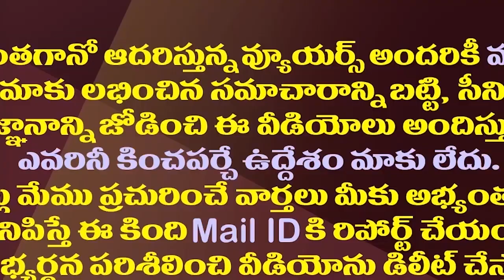వీళ్ళిద్దరూ చంద్రబాబును డోంట్ కేర్ అంటున్నారే.!?| Galla Jayadev And Nara Lokesh Ignored Chandrababu